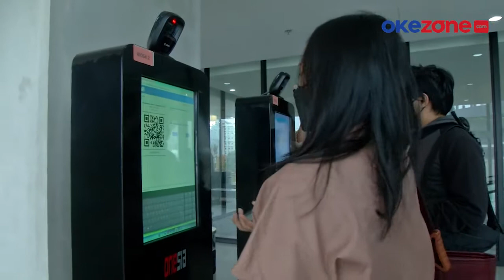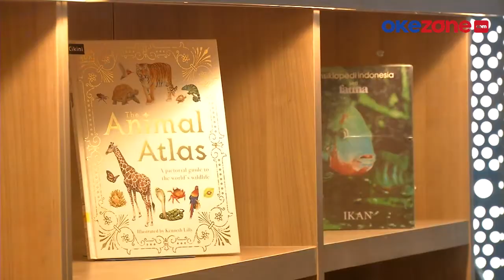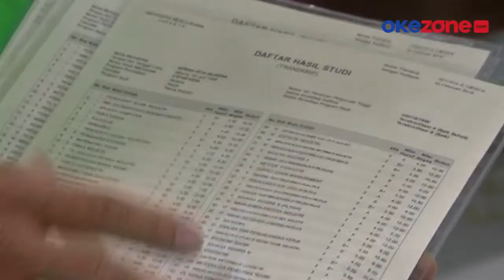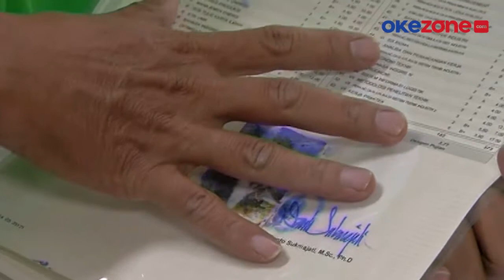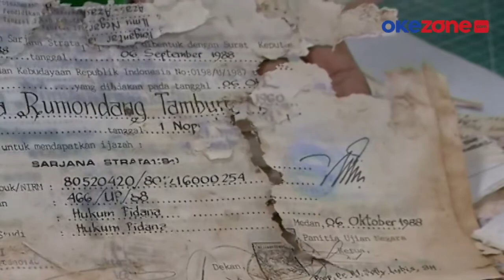SPECIAL DIALOGUE: Pentingnya Arsip dan Strategi ANRI Rekam KTT G20 [Part 3]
Special Dialogue Okezone bersama Kepala Arsip Nasional Republik Indonesia (ANRI), Drs. Imam Gunarto, M.Hum. Special Dialogue ini mengangkat tema Pentingnya Arsip dan Strategi ANRI 'Rekam' KTT G20.